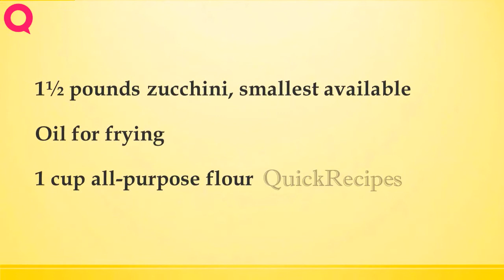ZUCCHINI WITH VINEGAR